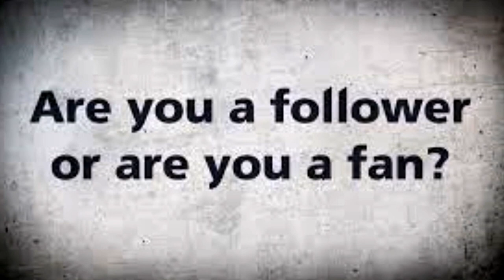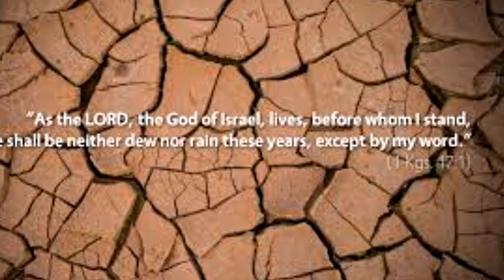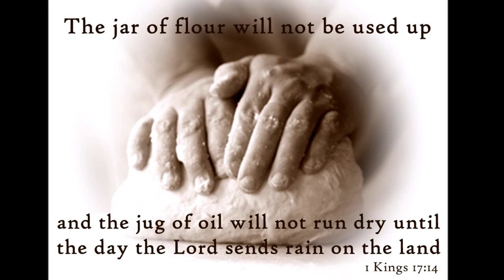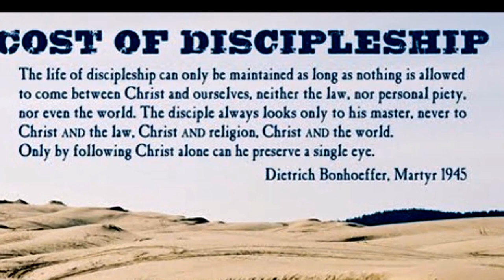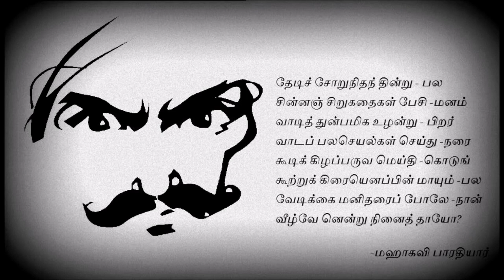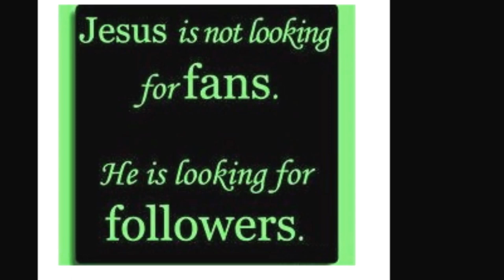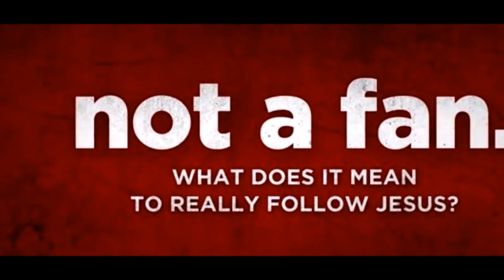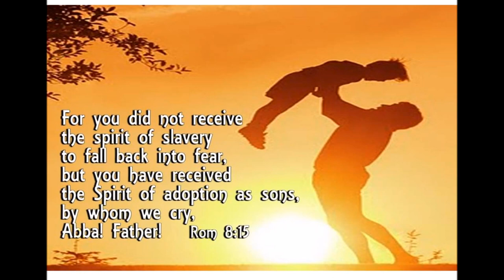எலியாவும் மழையற்ற காலமும் - Elijah Announces Famine - Dr. R. Jayakumar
Title Song: Sung by Dr. Pushparaj, Sathiavasanam, Madurai.
Playlists of Dr. R. Jayakumar: Whole Bible Series